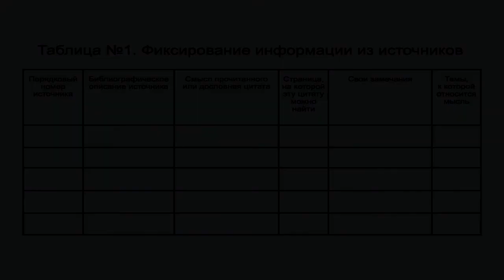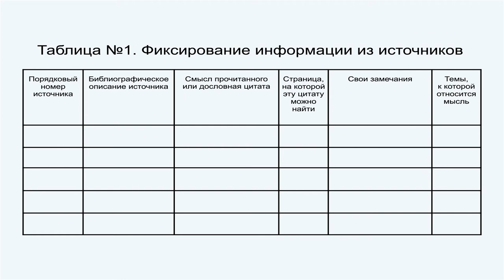GS 501 M3 L06 Эффективная работа с научными материалами